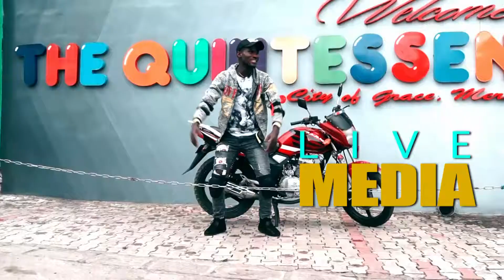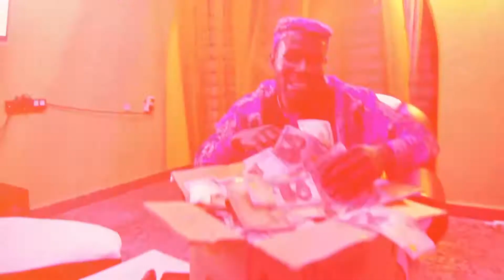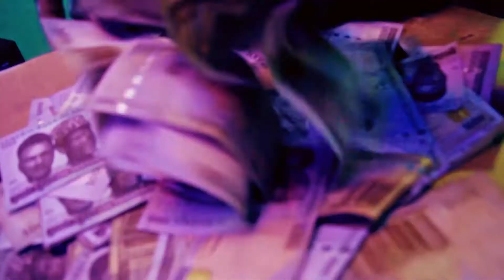Shot and directed by me young king marvel, title Jehovah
Glorious hands-on music video is out now